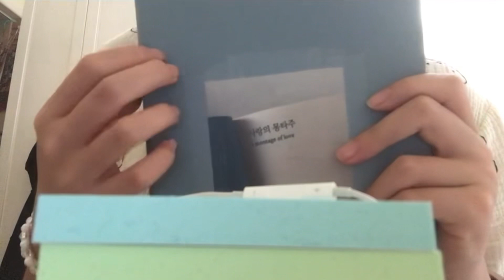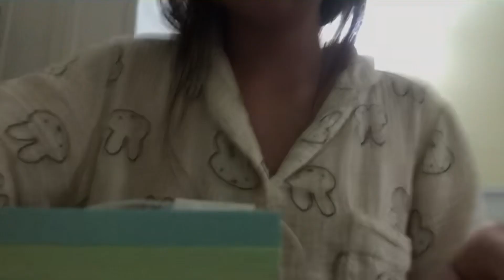mostly tapping + a sprinkle of random asmr ✨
*:･ﾟ✧*:･ﾟ
asmr:
intro (0:00)
1. box tapping: (0:08)
2. lip balm tapping: (0:40)
3. phone tapping: (1:18)
4. phone case tapping + scratching: (1:35)
5. sketchbook tapping + flipping pages: (2:45)
6. mic tapping: (4:03)
outro (4:58)

*:･ﾟ✧*:･ﾟ